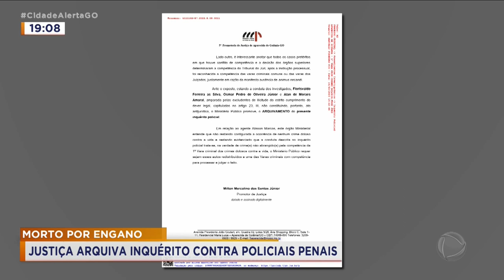MORTO POR ENGANO: JUSTIÇA ARQUIVA INQUÉRITO CONTRA POLICIAIS PENAIS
JUSTIÇA ARQUIVA INQUÉRITO CONTRA POLICIAIS PENAIS SUSPEITOS DE MATAR JOVEM DURANTE ABORDAGEM. O CASO ACONTECEU EM NOVEMBRO DO ANO PASSADO./ HERMES JUNIO DE OLIVEIRA, DE 26 ANOS, FOI MORTO A TIROS DENTRO DO CARRO EM QUE ESTAVA COM OS PAIS E UM AMIGO. A DECISÃO REVOLTOU A FAMÍLIA, QUE COBRA JUSTIÇA.